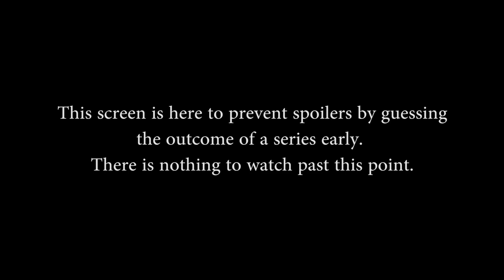EU SPL Week 3, Day 5 - SK Gaming vs. Mortality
EU Smite Pro League Week 3, Day 5, Game 2 (September 14th, 2014). SK Gaming vs. Mortality, Currently 0-1 against each other.